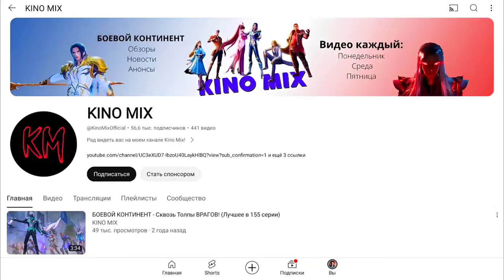БОЕВОЙ КОНТИНЕНТ 2 - Серия 43⚡️Финал Турнира! Но Хо Юйхао исключили из Соревнования.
В 42 серии аниме Боевой Континент 2 мы увидели мощное слияние духов Хо Юйхао и Ван Дуна. Ледяная Императрица Скорпионов плюс Молот Чистого Неба. Это гарантированно принесло победу Монстрам Шрека. Ждем Финал - серия 43 Боевой Континент 2.

Рад видеть вас на моем канале Kino Mix. Если вам нравится Боевой Континент, Расколотая Битвой Синева Небес и другие топовые анимешки, то вы в правильном месте. Здесь вы сможете узнать много интересного на тему АНИМЕ. Обзоры серий каждую неделю.
Так что KINO MIX - канал для всех любителей анимешок.

Спасибо за поддержку канала: djoker Hloyt, VICTOR TSOY, Владислав Торган, Cristian Burlacu, Dima Dub, Aleksa leo.